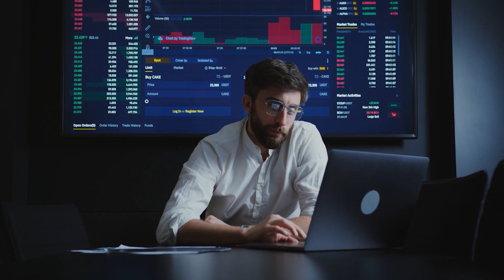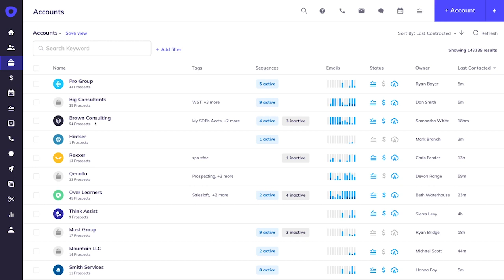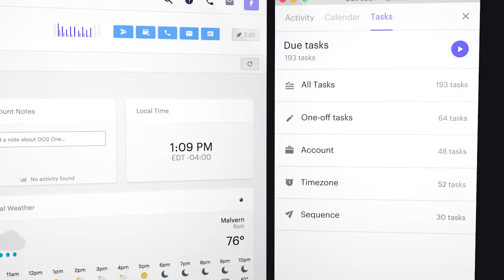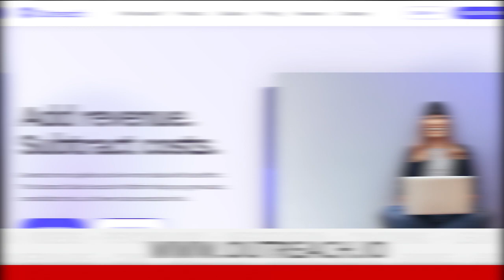Manny Medina: A Portrait of Success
LONG VERSION 14:15 Manny Medina is fluent in three languages, he grew up farming shrimp in Ecuador, and he completed a Masters in Computer Science and earned a Harvard MBA. He is the co-founder of Outreach.io, headquartered in Seattle. His company helps generate leads and drive revenue growth.